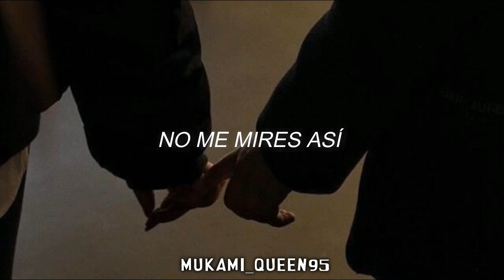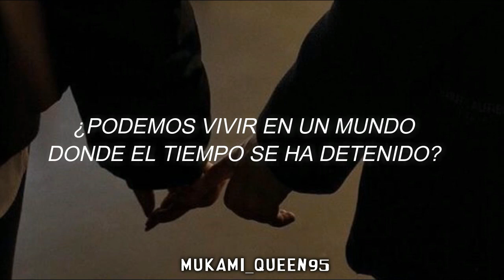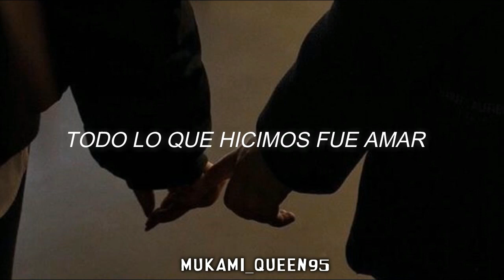Song Ji Eun ; Don't look at me like that [sub español]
Artista: Song Ji Eun

Canción: Don't look at me like that

Álbum: Don't look at me like that

*NO COPYRIGHT.